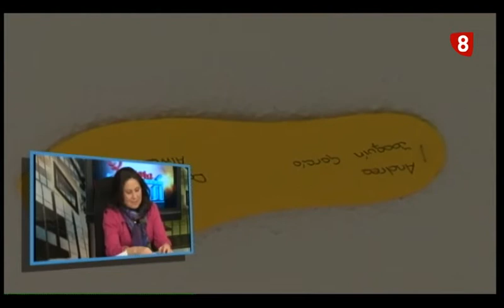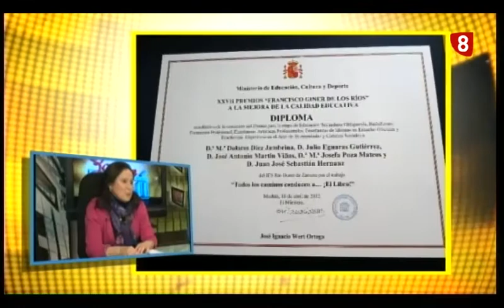Entrevista premio Giner de los ríos